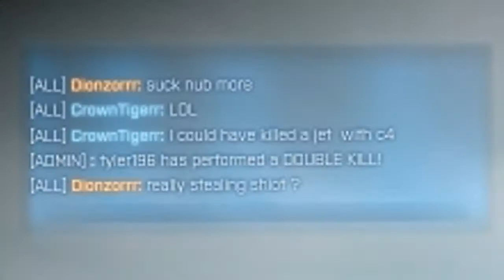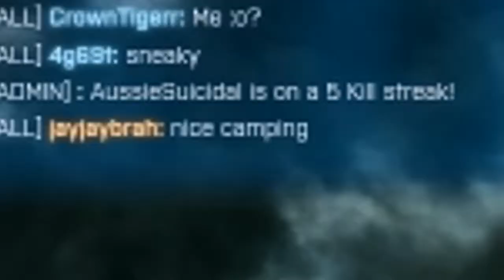Faulty Flights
Playing some Battlefield 3 with Paintoad and I struggle with all things air related.

The podracer part glitched out during render... I think I need a better processor.

Oh god, don't mute my shit YouTube.

Songs:

The Bridge of Khazad Dum - Howard Shore

Swagga (Downlink Remix) - Excision & Datsik

TENDERONI - Kele

PoundCake / Paris Morton Music 2 - Drake ft. Jay-Z